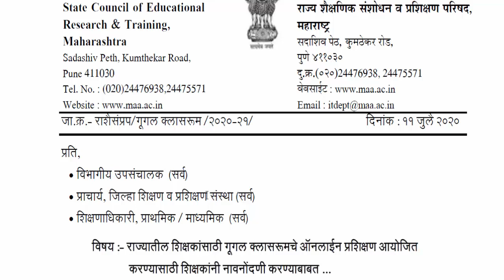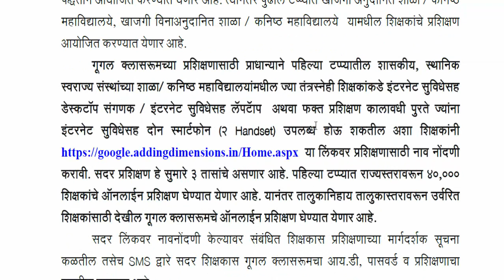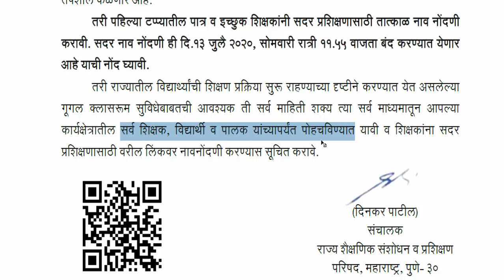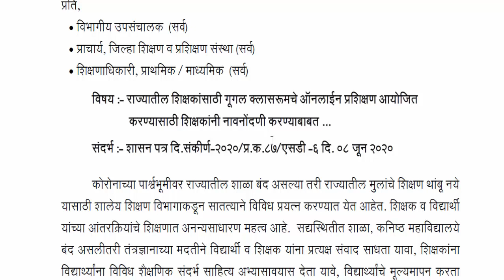शिक्षकांना दिले जाणार Google classroom चे ट्रेनिंग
नमस्कार मित्रांनो,
आज आपण शिक्षण परिषदेच्या व शिक्षण विभागाच्या वतीने शिक्षकांना गुगल क्लासरूमचे ट्रेनिंग दिले जाणार आहे त्याचबरोबर विद्यार्थी व पालकांना ही त्याची माहिती दिले जाणार आहे त्याविषयी माहिती पाहणार आहोत.